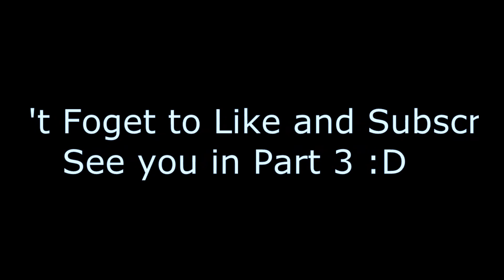Sutts - Rocket League Montage 2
Song: Modestep - Sunlight
Hope you all enjoy my second montage, fixed the problem with stuttering from the last one so should be a lot smoother.